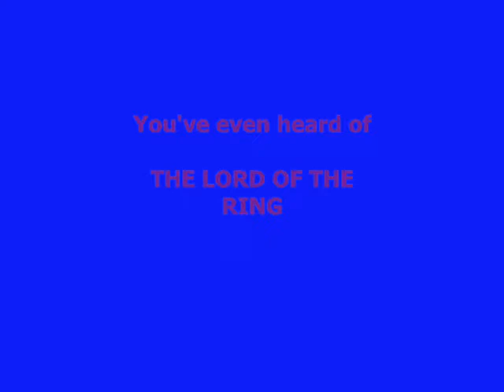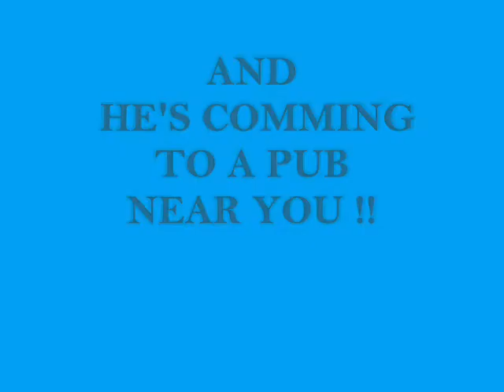The King of the Keg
Blind Lemon is one of the greatest Aussie sports men that ever lived , come and have a sneak peek at him in training for his upcoming world title bout